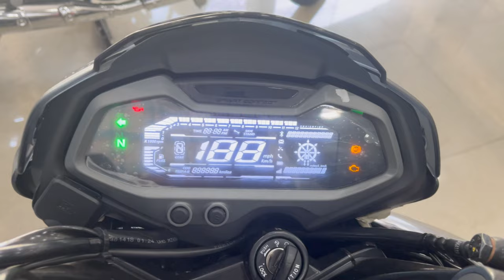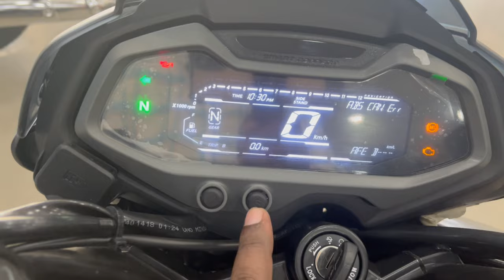All New 2024 Bajaj Pulsar NS 160 🔥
Pioneer Bajaj Sakinaka Mumbai 72

Address: SHOPE NO 1 SHAUKAT ALI COMPOUND NEXT TO ANNA SAGAR HSG SOCIETY SAKINAKA, MUMBAI Maharashtra 400072